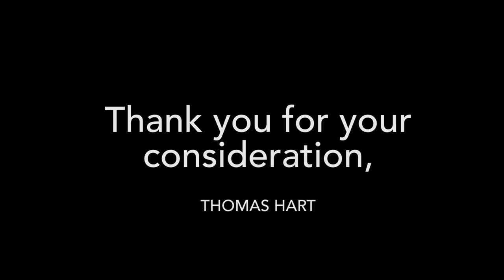Thomas Hart - FWYO Tenor Trombone Audition 2023-2024